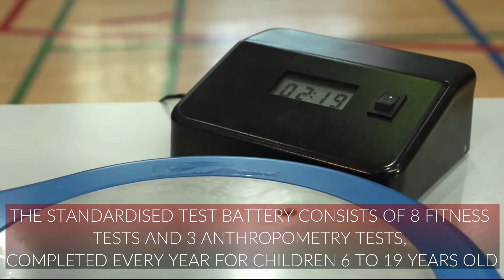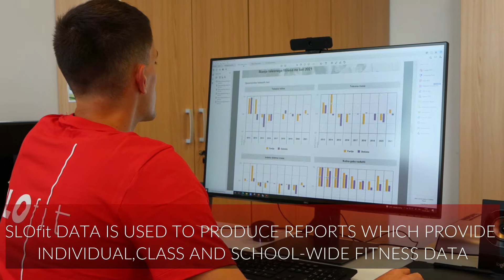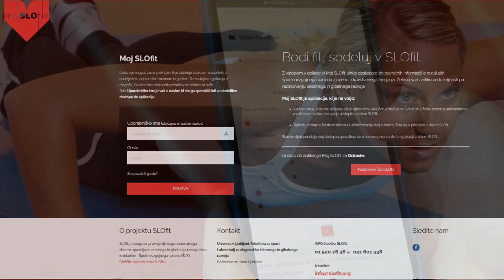SLOfit lifelong [english]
SLOfit lifelong is fitness testing battery for adults.